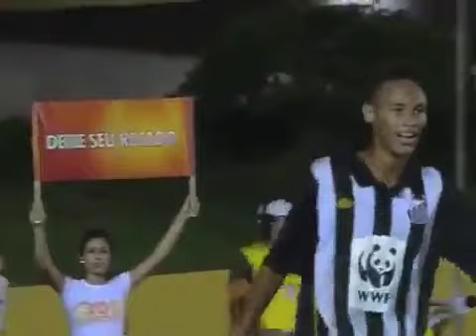Deva Pascovicci - Golaço de Neymar contra o Santo André (2010)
Golaço de Neymar que concorreu ao Prêmio Puskas em 2010, anotado em vitória do Santos sobre o Santo André por 2 a 1, pelo Campeonato Paulista. Partida realizada em 04 de fevereiro no Estádio Bruno José Daniel, em Santo André/SP.

Áudio: Rádio CBN
Narração: Deva Pascovicci
Reportagens: Jesse Nascimento